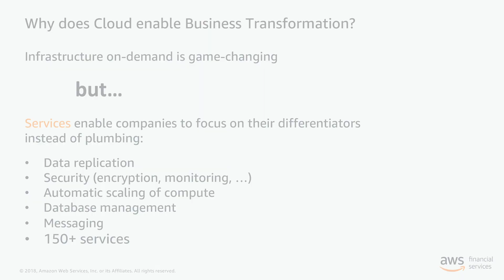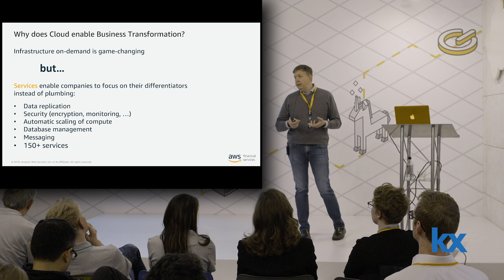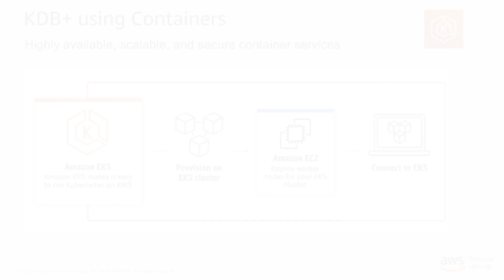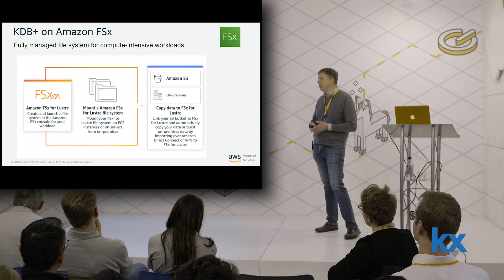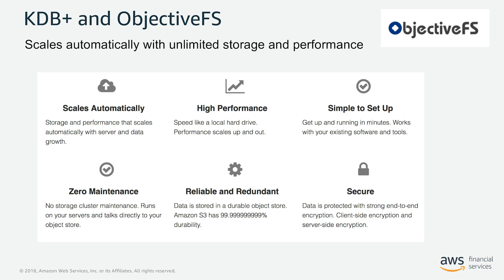Peter Williams: Kx Community NYC Meetup - Kdb+ on AWS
Peter Williams, Global Head, Financial Services Partner Technology, Amazon Web Services spoke at the Kx Community NYC Meetup on February 13th at the AWS Loft in Soho. He described benefits for financial services institutions to using the AWS cloud with kdb+